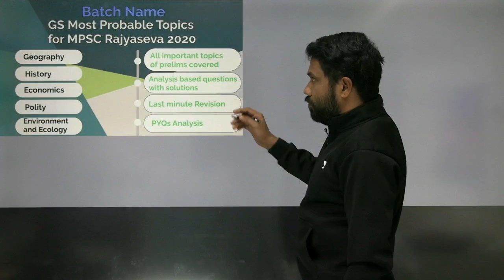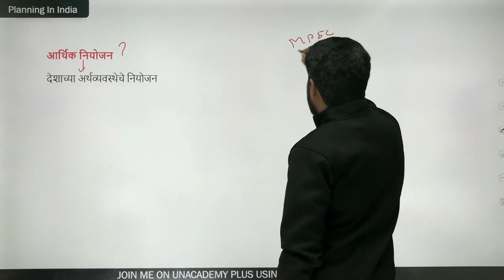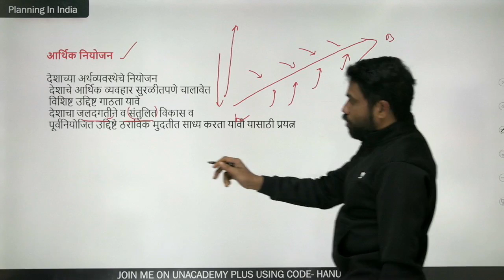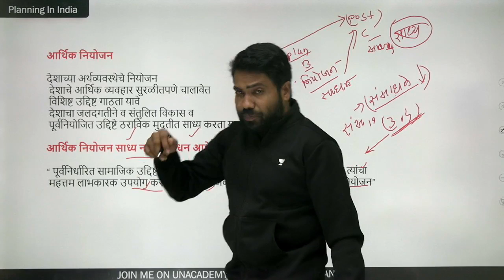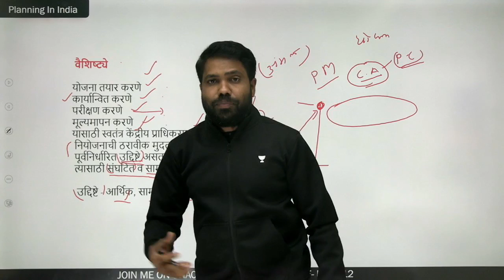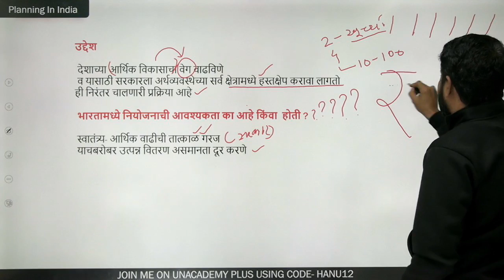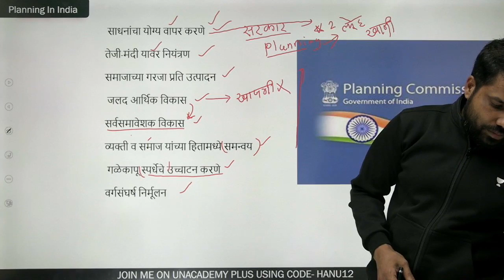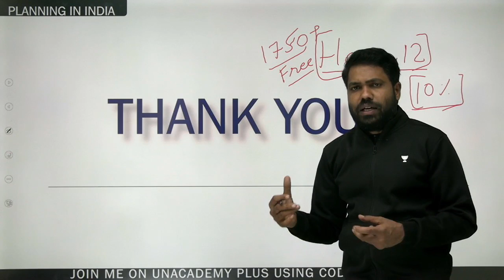Explained | Planning In India | MPSC 2020 | Hanumant Hande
In these sessions we will be covering the locus and the focus of some of the important topic.

Unacademy Plus Subscription Benefits:
1. Learn from your favorite teacher
2. Dedicated DOUBT sessions
3. One Subscription, Unlimited Access
4. Real-time interaction with Teachers
5. You can ask doubts in the live class
6. Download the videos & watch offline